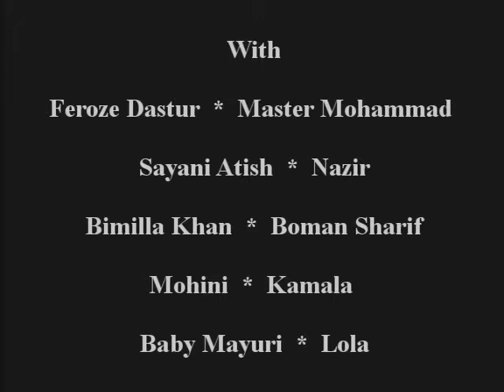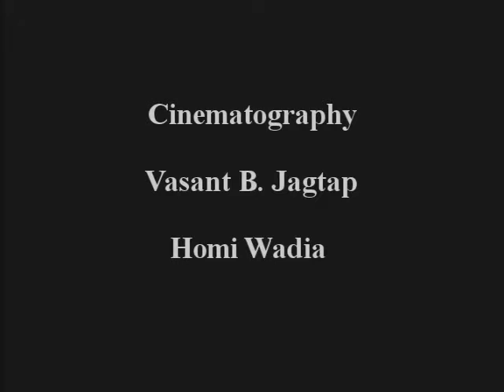Lal-e-Yaman 1933 ( लाल-ए-यमन )Jal Kambatta and Karimja // Old Hindi Movies //Classical movies